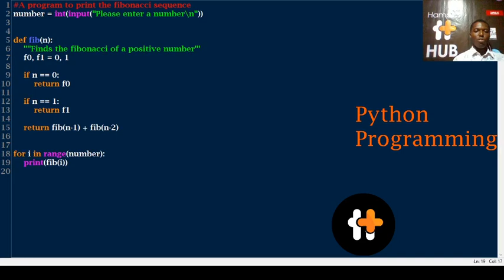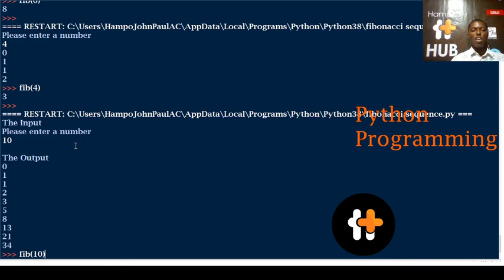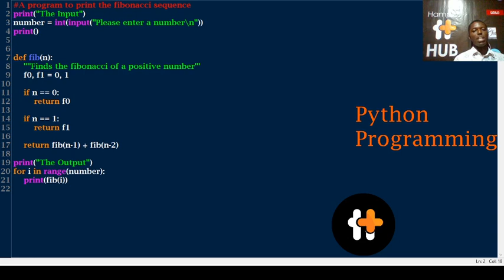Fibonacci Helper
A Simple and fast way to obtain the Fibonacci series of any number. Also, this program get the Fibonacci value of a number. This is in Python programming language.

Please comment your observations and questions.

Thanks!